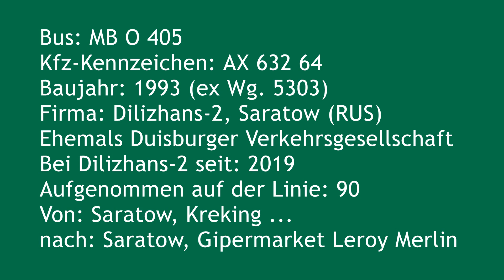[Sound] Bus MB O 405 | АХ 632 64 | Dilizhans-2, Saratow (RUS)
Bus: MB O 405
Kfz-Kennzeichen: АХ 632 64
Baujahr: 1993 (ex Wg. 5303)
Firma: Dilizhans-2, Saratow (RUS)
Ehemals Duisburger Verkehrsgesellschaft
Bei Dilizhans-2 seit: 2019
Aufgenommen auf der Linie: 90
Von: Saratow, Kreking ...
nach: Saratow, Gipermarket Leroy Merlin

Diese Soundaufnahme, sowie einige Fotos für das Video, wurden mir freundlicherweise zur Veröffentlichung auf meinem Kanal zur Verfügung gestellt von "Bus72-video-Tyumen-&-Russia".
An dieser Stelle vielen Dank dafür!

Ein Dank geht außerdem an Danil Stepanow, der mir ein Foto für das Video zur Verfügung gestellt hat.

Dieser MB O 405 war von 1993 bis 2007 Eigentum der Duisburger Verkehrsgesellschaft AG (DVG) (Wg. 5303 / Kfz-Kennzeichen 'DU-DV 1003').

Von 2007 bis 2008 gehörte der Bus der Fa Busreisen Gropp GmbH, Dinslaken (Kreis Wesel) (Kfz-Kennzeichen 'WES-D 5303').